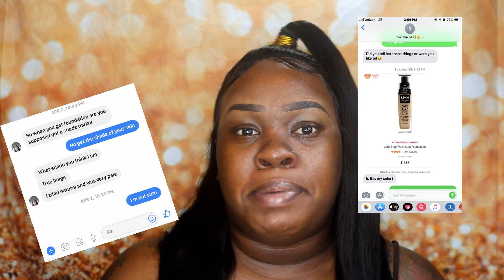How to Mix & Match Foundation for your Shade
Here's a video to help you guys find your perfect shade of foundation.

Hi my beautiful People, I'm back . Hope you guys enjoy! this video, I apologize for the wait, with all the holidays approaching and finals I got a little overwhelmed but I promise to upload more often.

STALK ME ON ALL SOCIAL MEDIA!!